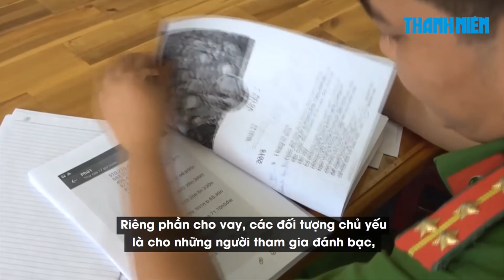Đường dây đánh bạc qua mạng với giao dịch lên đến 500 triệu đồng/ngày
Phòng Cảnh sát hình sự Công an tỉnh Tây Ninh đang tạm giữ hình sự nhiều đối tượng liên quan trong đường dây đánh bạc qua mạng dưới nhiều hình thức: thầu số đề, đá gà, cá độ bóng đá và cho vay nặng lãi.

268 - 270 Nguyễn Đình Chiểu, Phường 6, Q.3, TP HCM